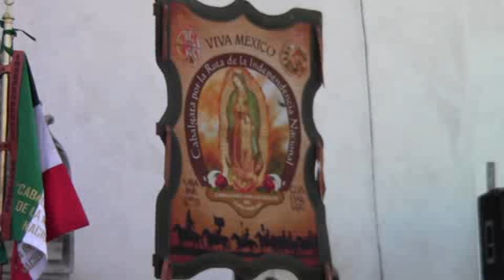SE LLEVÓ A CABO LA CABALGATA DE LA RUTA DE LA INDEPENDENCIA